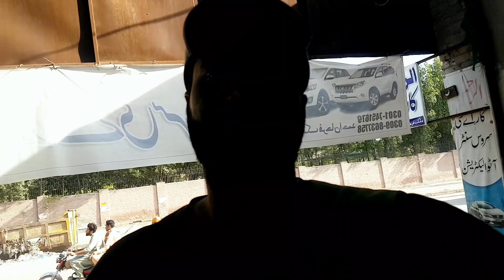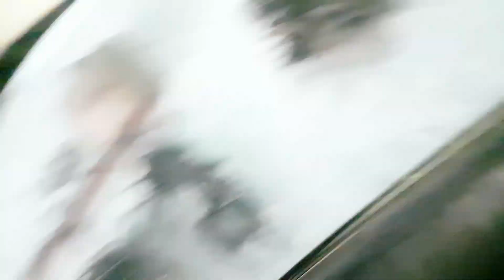Project Honda civic 97 | Ac repaired